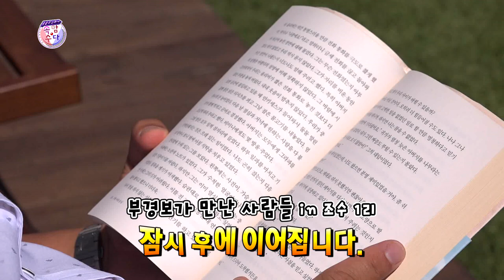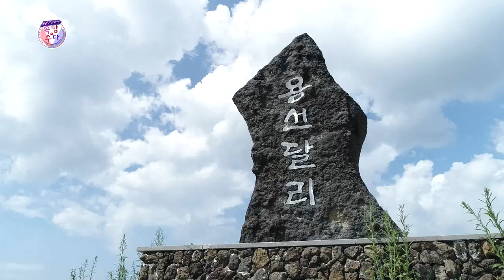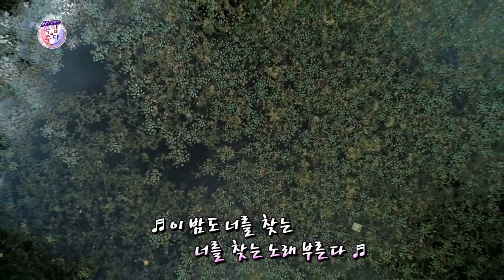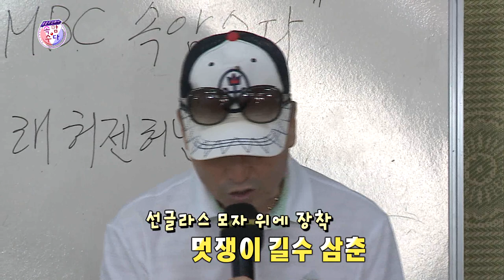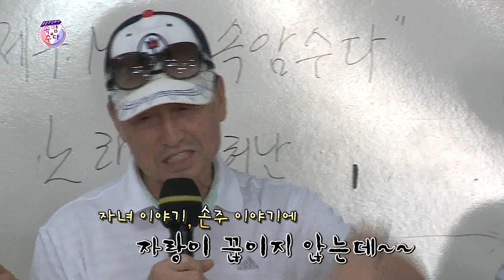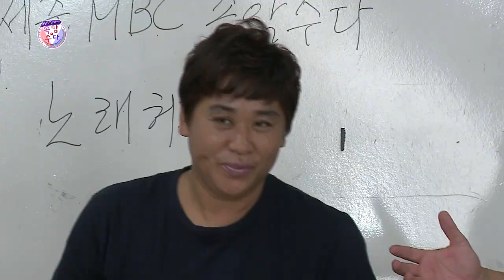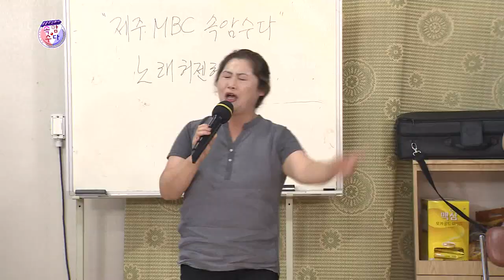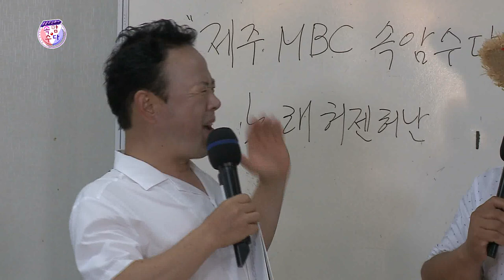웃음주식회사 속암수다 조수1리 1부 ★김성홍,부경보,강창보,이현배★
웃음주식회사 속암수다 조수1리 1부